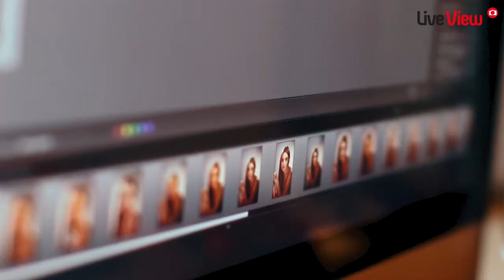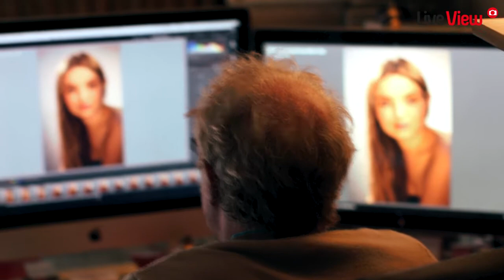La post-production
Votre séance photo est terminée mais le travail n’est fini ! Pierre-Anthony Allard donne ses conseils pour traiter vos images.